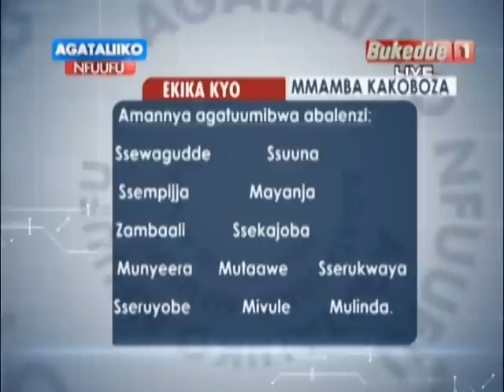Toli mwavu: Buli ky'okola wekwase mukama